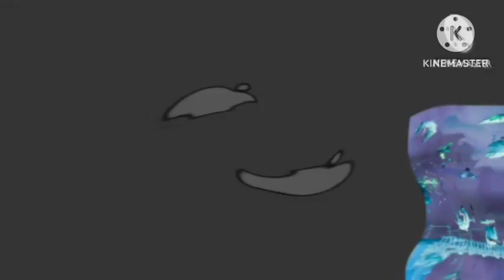Nickelodeon Productions and DVD Logo Effects Round 6